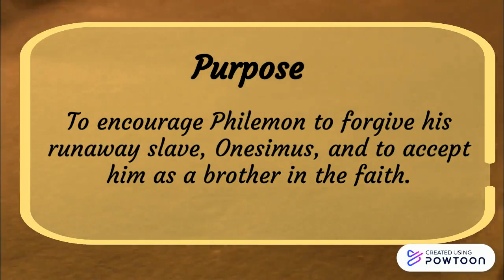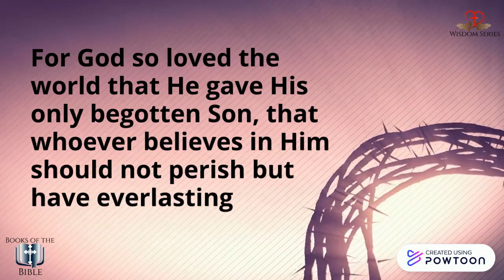Books of the Bible - Philemon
A short video about the letter of Paul to Philemon! Created using Powtoon!

Content has been made as authentic as possible by referring Study Bibles and other related Bible study tools.